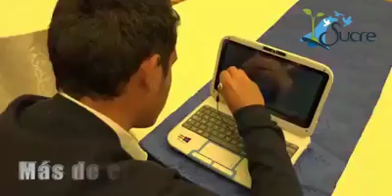SUCRE SE CONSOLIDA COMO "CIUDAD INTELIGENTE"